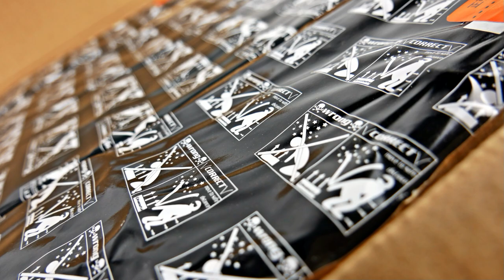Magnum W-Triple Layer | Salven vom Allerfeinsten! | SparklingFireworks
Preis: ~130€

Mein Equipment:
✔️ Mikrofon: Røde Stereo Video Mic Pro:

🎶 Verwendete Lieder:
🎵 GZUZ feat. 187 Straßenbande Type Beat

Pyro Kollegen:
🔥DennisPyro
🔥pyrosfourlife